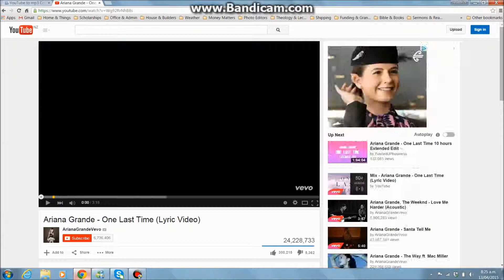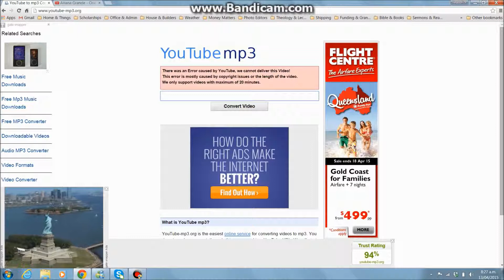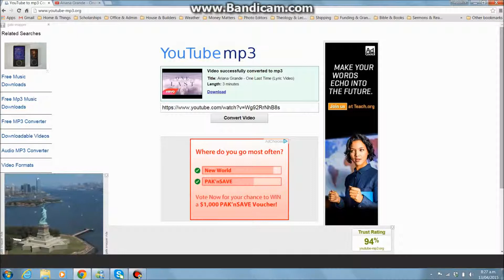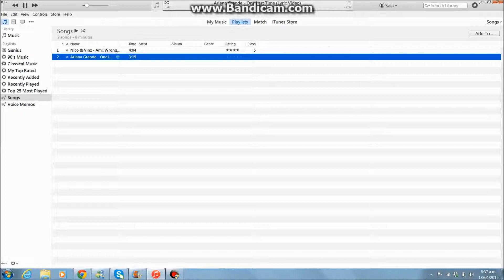How to convert Youtube videos into a mp3 format {Quick & Easy}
this video shows you a fast and easy way to convert videos into mp3 format and download it into your computer.